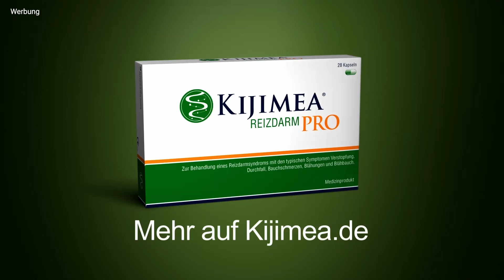FA macht Vorschläge / Hessen: Rückhalt der Politik / Kritik auf Kassenbon / LAV warnt vor Reform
Auch die Freie Apothekerschaft bezog in der vergangenen Woche im Bundesgesundheitsministerium Stellung zum Apotheken-Reformgesetz. Hierbei positioniert sie sich klar gegen das Konzept einer Light-Apotheke ohne Approbierte. An anderen Stellen wie der Erweiterung der Impfkompetenzen, stimmt die FA dem Referentenentwurf hingegen zu. / Die CDU-Fraktionsvorsitzende Ines Claus hat die hessischen Apothekerinnen und Apothekern eingeladen, im Landtag mit der Fraktion über ihre Themen zu sprechen. / Der Referentenentwurf zur Apothekenreform schlägt hohe Wellen. Politische Statements dazu gibt es in den unterschiedlichsten Formen. Zwei Inhaber:innen beziehungsweise Inhaber machen aktuell mit Appellen auf ihren Kassenbons auf die gesundheitspolitische Lage in den Apotheken aufmerksam. / Der Landesapothekerverband Niedersachsen weist auf die schwerwiegenden Folgen für die Gesundheitsversorgung der Bevölkerung durch die Pläne des Bundesgesundheitsministeriums für eine Apothekenhonorar- und Apothekenstrukturreform hin.